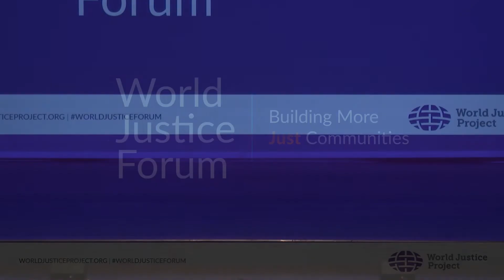Dance performance by the Codarts Rotterdam dance troupe at the World Justice Forum 2022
The Codarts Rotterdam dance troupe perform at the World Justice Forum 2022.